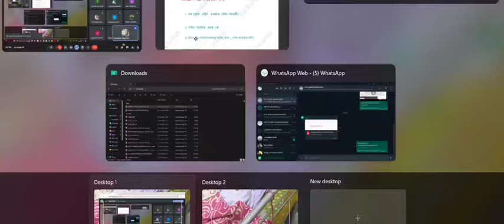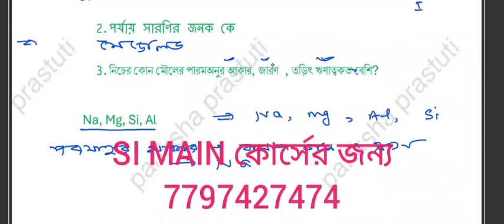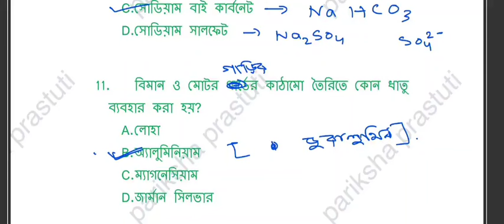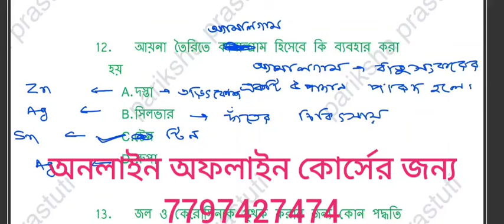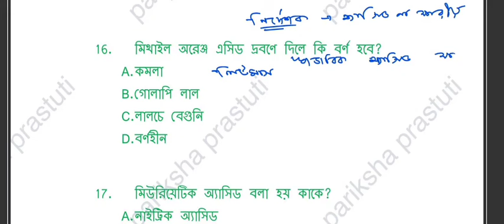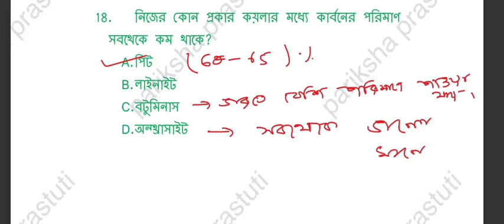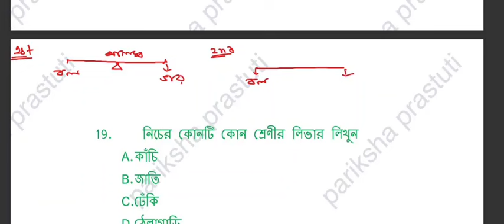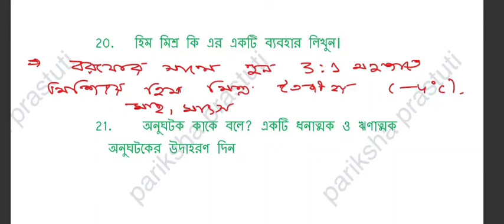General Science For WBP KP SI CONSTABLE|| WBP SCIENCE GK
General Science For WBP KP SI CONSTABLE|| WBP SCIENCE GK||@parikshaprastuti